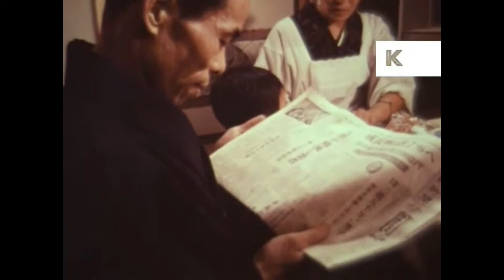Ue o Muite Arukō (Sukiyaki) by Kyu Sakamoto set to Vintage Japan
"Fan music video" for Ue o Muite Arukō (Sukiyaki) by Kyu Sakamoto. Clips are from historical archives and from the 40s-60s.

"Ue o Muite Arukō" was written by lyricist Rokusuke Ei and composer Hachidai Nakamura. The lyrics tell the story of a man who looks up and whistles while he is walking so that his tears will not fall, with the verses describing his memories and feelings. Ei wrote the lyrics while walking home from participating in the 1960 Anpo protests against the U.S.-Japan Security Treaty, expressing his frustration and dejection at the failed efforts to stop the treaty. However, the lyrics were purposefully generic so that they might refer to any lost love.

The song grew to become one of the world's best-selling singles of all time, selling over 13 million copies worldwide.

In Anglophone countries, the song is best known under the alternative title "Sukiyaki", the name of a Japanese hot-pot dish with cooked beef. The word sukiyaki does not appear in the song's lyrics, nor does it have any connection to them; it was used only because it was short, catchy, recognizably Japanese, and more familiar to English speakers. A Newsweek columnist compared this re-titling to issuing "Moon River" in Japan under the title "Beef Stew"."